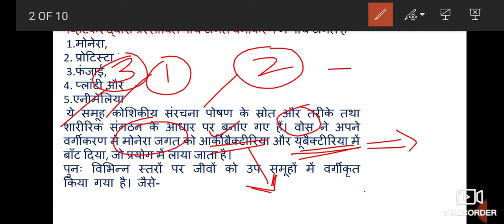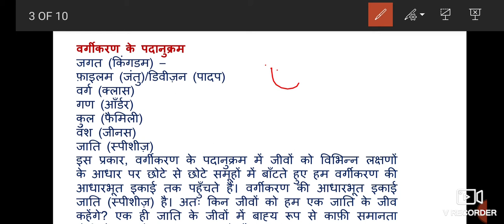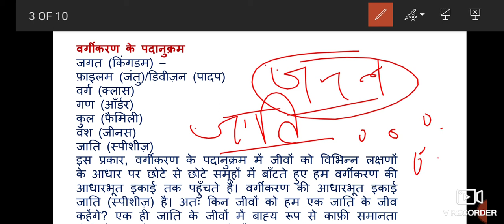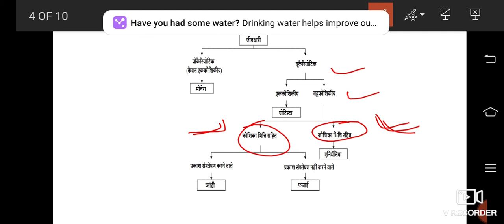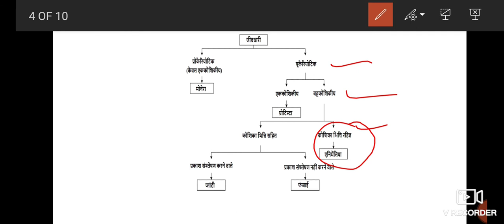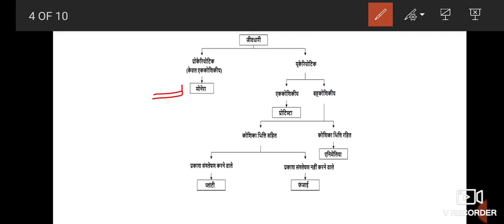दीक्षा पोर्टल NCERT IX NCERT CH 4 पांच जगत वर्गीकरण (5 kingdom classification)